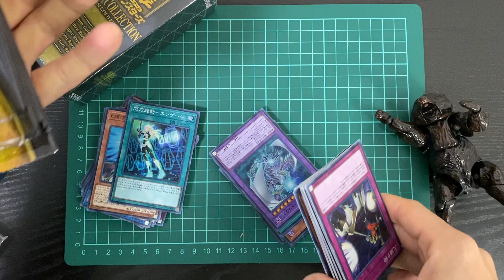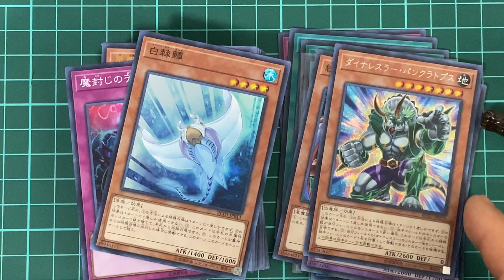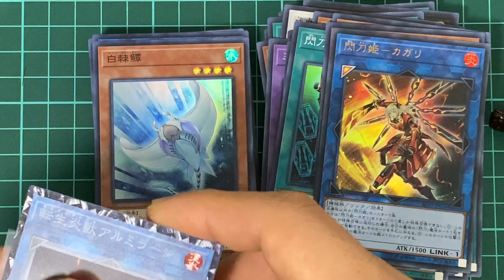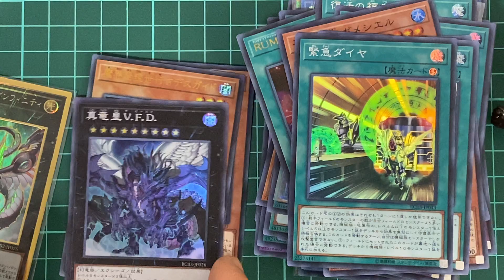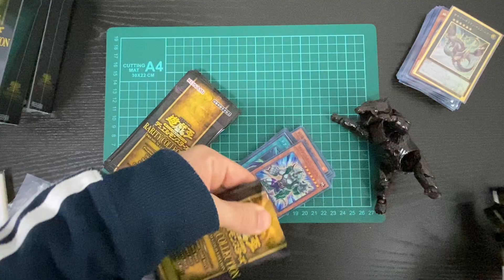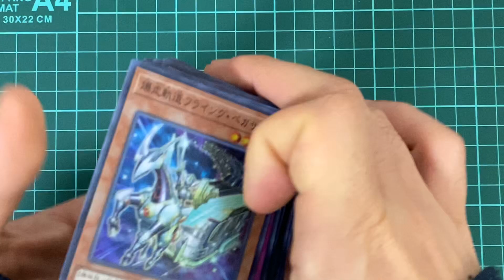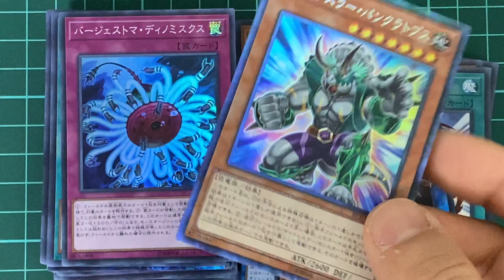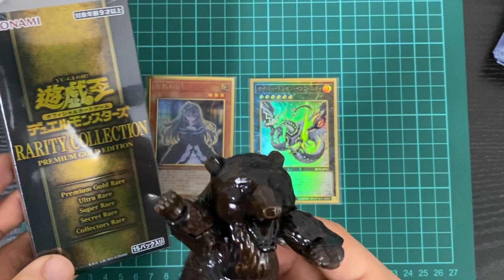【遊戯王】RARITY COLLECTION PREMIUM GOLD EDITION 開封！ (RC03 開封)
怒髪天オウガベアチャンネル案内